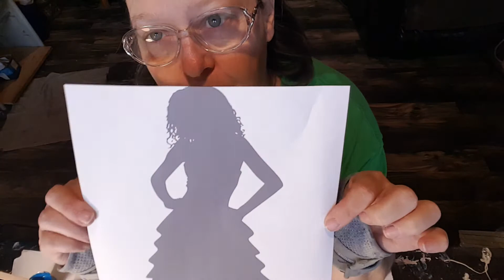58 part 2 another blue dress